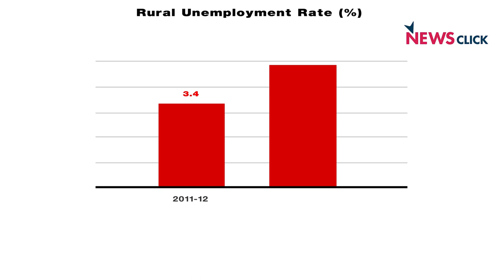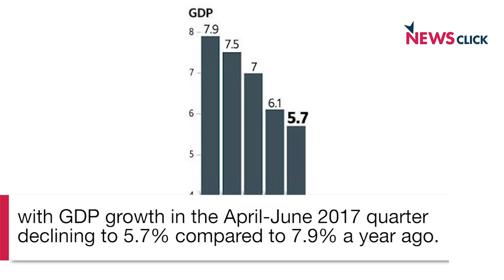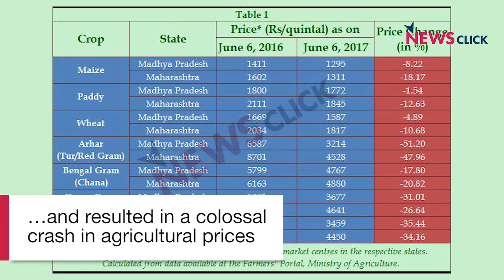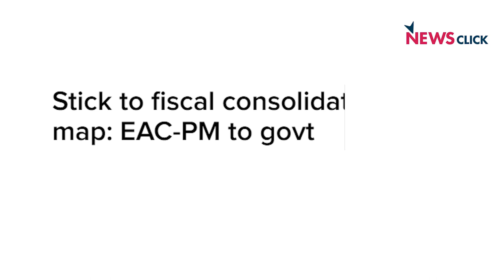Employment declines in India for the first time since independence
According to a new research paper in the Economic and Political Weekly, the absolute number of employed people in India has declined in the last three years. This has happened for the first time in independent India. India experienced jobless growth even when economic growth was higher. Now the economy is slowing down and the jobs scenario is looking bleaker than ever. Economic growth in India, which was already showing signs of slowing down prior to demonetisation, has worsened owing to the disastrous policy of demonetisation and the blow delivered by GST to the informal sector.